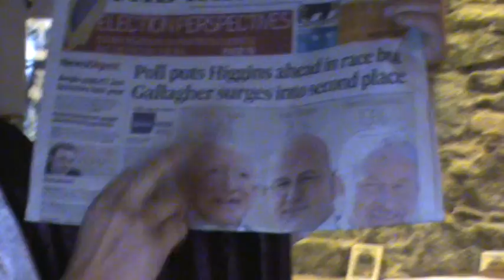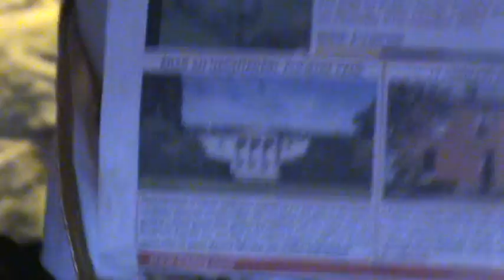Hop inn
Hop inn Times